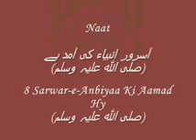8 Sarwar e Anbiyaa Ki Aamad Hy صلی اللہ علیہ وسلم